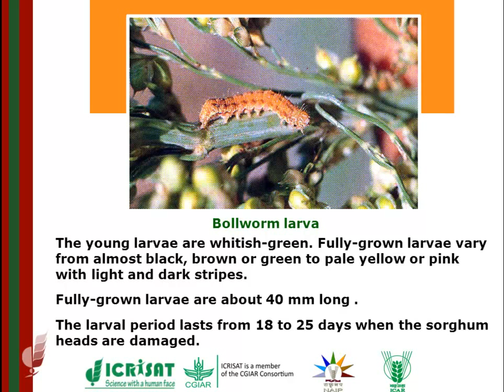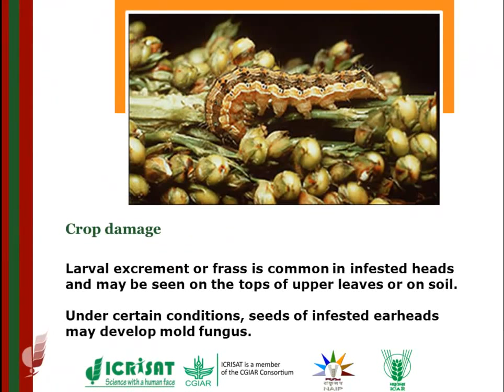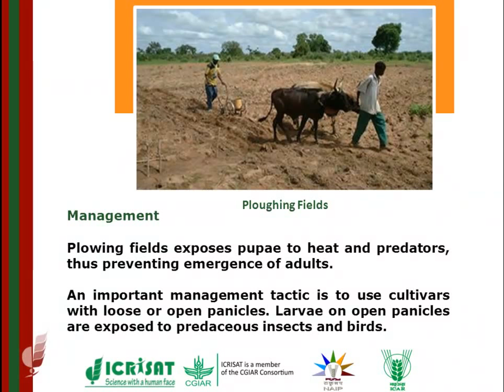Bollworm Moth sorghum